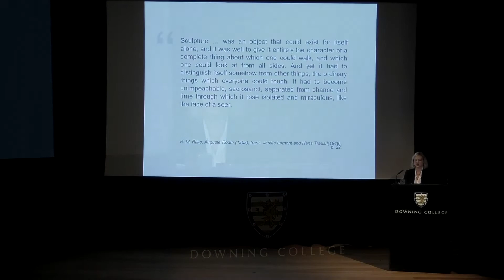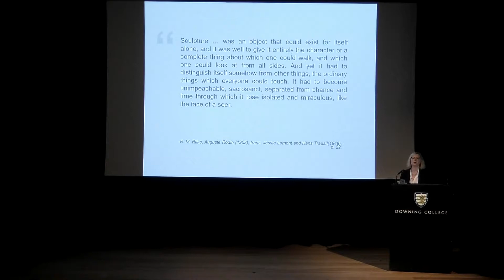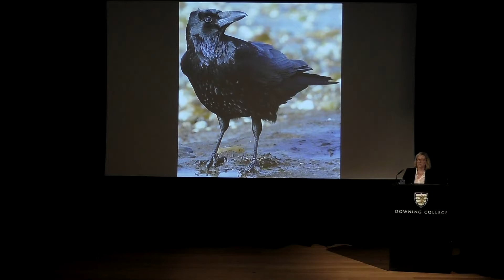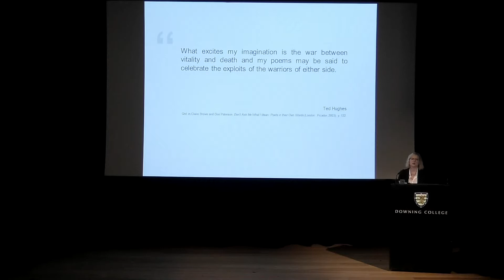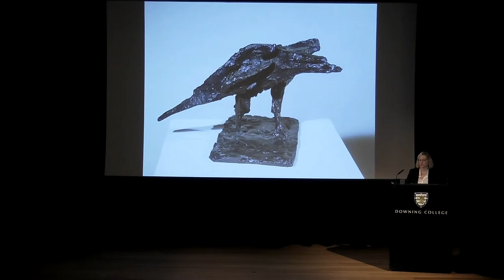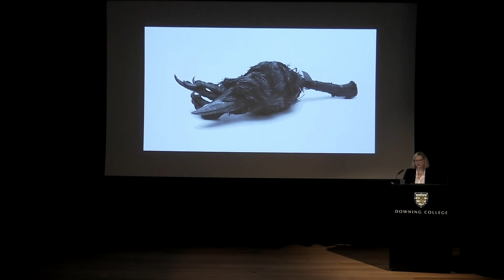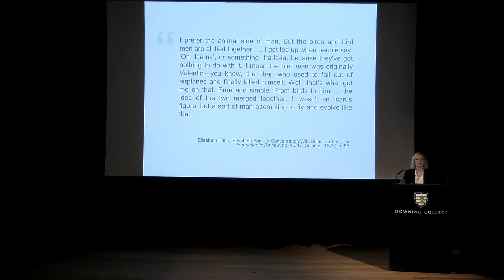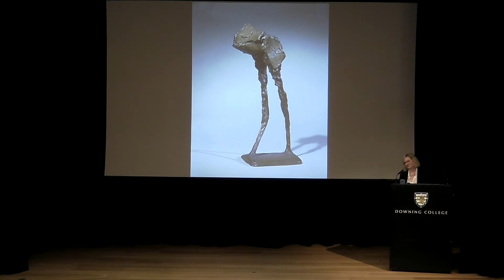Dr Sarah Kennedy AFTERLIFE: A Symposium on the Life and Work of DAME ELISABETH FRINK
The Howard Theatre
Downing College
Cambridge CB2 1DQ

Dr Sarah Kennedy (Fellow in English, Downing College)
'Elisabeth Frink: Touching Magic'